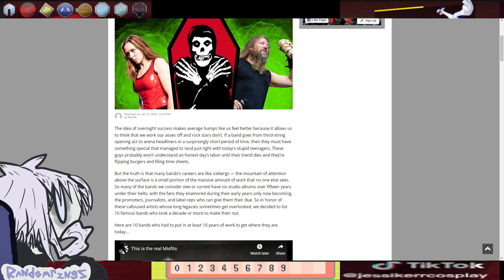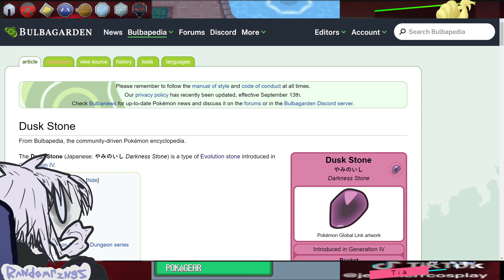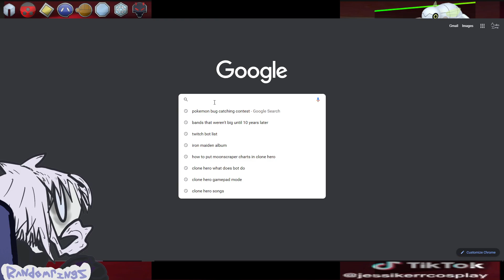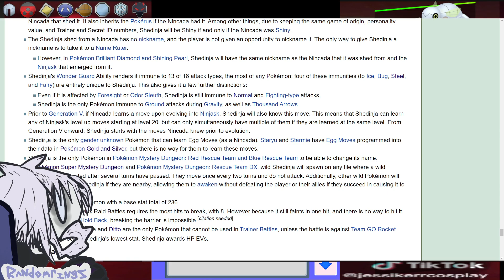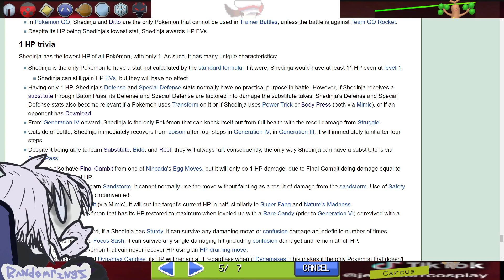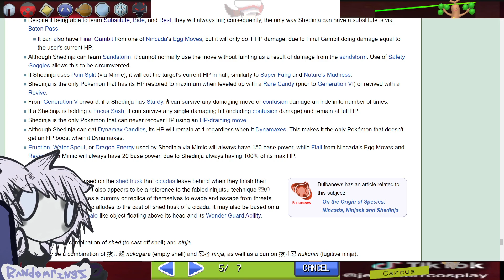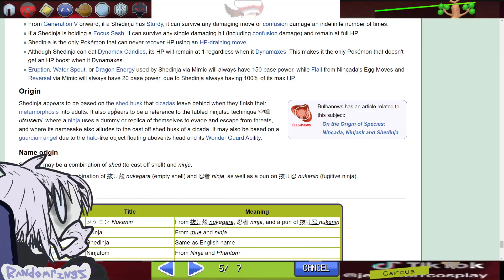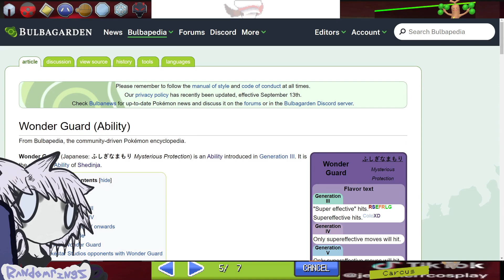SOULSILVER P26 - Bug Catching Contest but Harder